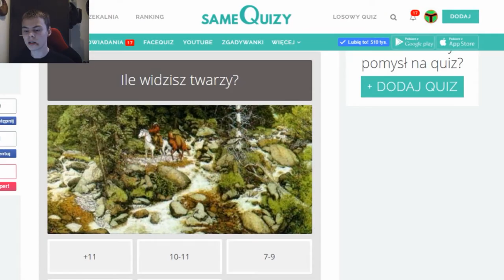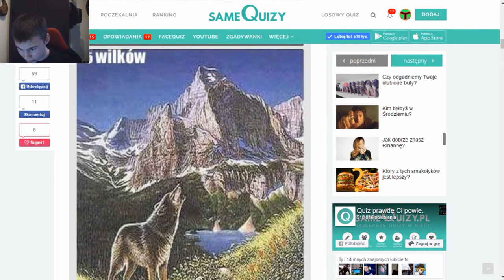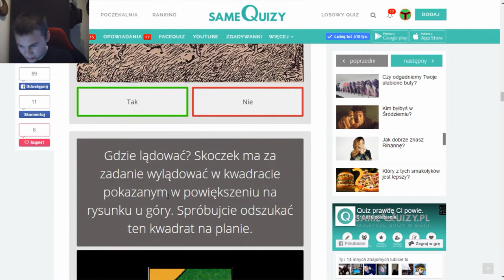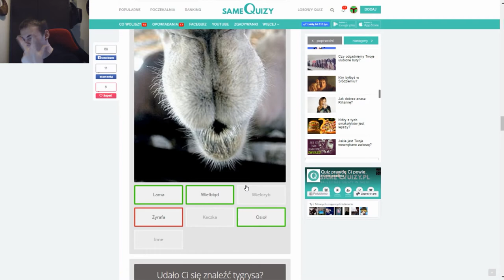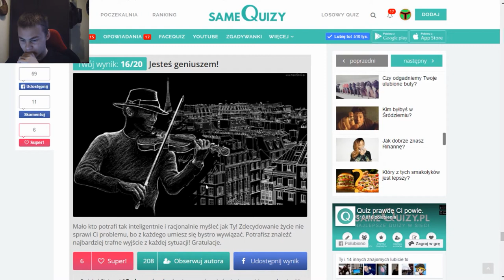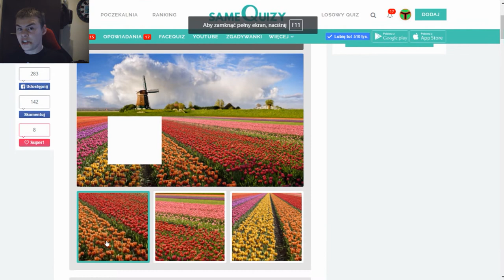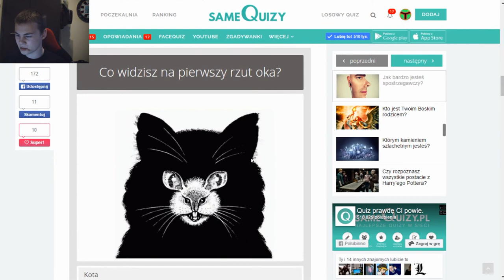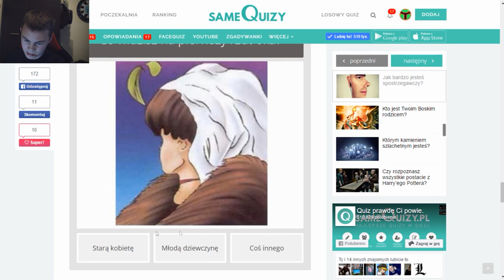CZY JESTEM SPOSTRZEGAWCZY??? | [KAKAZET]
Czy jestem spostrzegawczy? Odpowiedź znajdziecie w filmie...

🤜🏻Podobało się?🤛🏻

🖖🏼Możesz zostawić Like'a!
🤚🏽Możesz również skomentować!